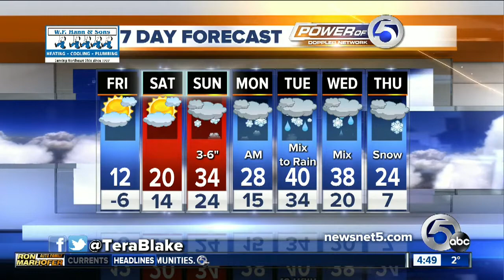5AM: Friday morning forecast Tera Blake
5AM: Friday morning forecast Tera Blake